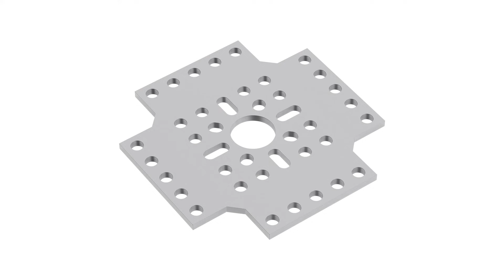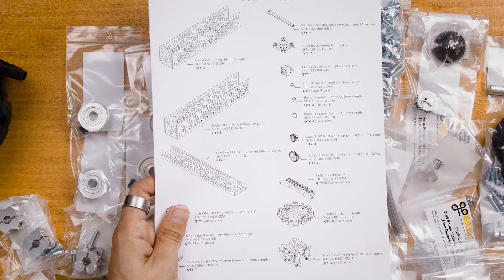Build a Raspberry Pi RC Tank driven by an 8BitDo Controller - GoBILDA Outlaw Chassis Kit Assembly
If you want a high-end robotics platform that is easy to expand with it does not get better than goBILDA! With one foot firmly in the land of industry and the other firmly in the land of the maker, the opportunity to create phenomenal, long-lasting, and impactful projects has never been easier 😊! Today we will explore the assembly and possibilities with the goBILDA Outlaw Chassis Kit.

Related Information

                                                        Do you reckon it could pull a car?

20 Friendly Comments and I'll take it to the Beach!
200 Comments and we will hit up the Snow Slopes 😊!

Our creative output really opens up when we take advantage of such a great robotic platform. With it fully operational we have the capability to expand it to the next level. And there are so many improvements we could do!

For example, ROS2 control would enable our tracked vehicle to run autonomous mapping, navigation, and automatic driving with LIDAR or Optic sensors. We could use those AI smarts that the OAK-D Lite Camera Module brings, letting our robot recognise humans or objects remotely. We could remotely control movement or start paroling sequences through the internet. We could even add a Waveshare 4G HAT to enable control through text messages. We could add an ESP32-CAM so we can see the world from the perspective of our robot (perhaps as a reversing camera). We could even add GPS and IMU so we could get accurate speed and worldwide location data. We could even make it renewable by adding solar panels! Or fashion up a study recharge dock, allowing it to perform automatic patrol routines and then dock to re-juice the batteries when required. Other onboard sensors that we could add are optical floor tracking sensors, wheel encoders, infrared, cliff, bump, or slip detection just to name a few more. And perhaps a robotic arm to reach around and interact with the environment. Surely it needs headlights as well, my guide on Driving High Powered LEDs would fix that right up - Can it be that it was all so simple then?

If you have any questions about this content or want to share a project you're working on head over to our maker forum, we are full time makers and here to help

Raspberry Pi 4 Model B (4GB) Ultimate Kit Bundle (AVALIABLE!)

0:00 Intro
1:00 What GoBILDA is
2:00 Unboxing
2:56 Assembly! Step 1
3:45 Step 2
4:42 Step 3
5:44 Step 4
5:58 Step 5
6:12 Step 6
7:00 Step 7
7:42 Step 8
8:06 Step 9
8:23 Step 10
11:12 Outlaw Chassis Completed!
11:29 GoBILDA RC Ecosystem or...
11:46 Raspberry Pi Controlled GoBILDA Kit!
12.00 Let Me Show You Its Features
13:20 Time to RIP!
13:44 Outro